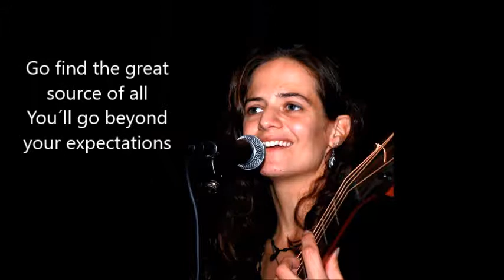I came home that day...Out of the box. By Zoë-Joy (Corrie de Ruijter)